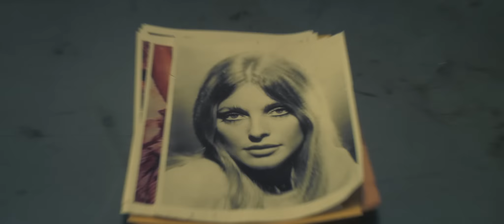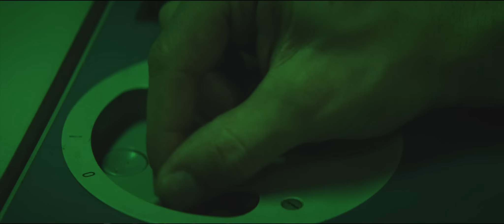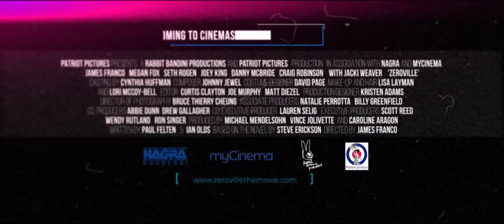Zeroville (Green Band Trailer)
Based on author Steve Erickson's 2007 novel and directed by James Franco (The Disaster Artist, The Sound and the Fury).

Vikar is a lost soul journeying through Hollywood 1969, a land of myths, beauty and monsters. The studio system is in decay, and a new generation of brash filmmakers are on the rise. With his shaved head marked by a tattoo from his favorite film, 1951’s A Place in the Sun, Vikar is a bizarre presence even amid the dreamers and players. He finds work first building sets, then as an apprentice editor obsessed with wielding the power of moving images. As his involvement in the creative process deepens, so does his fascination with a tragic screen goddess named Soledad. Together they discover just how hard it is to live in the blurred boundary between reality and illusion.

Coming to theaters in September 2019